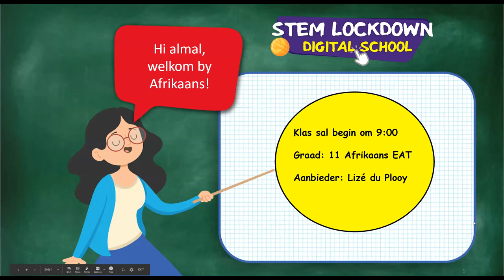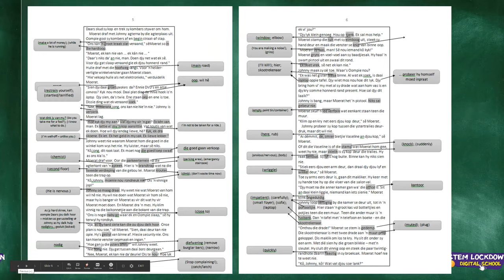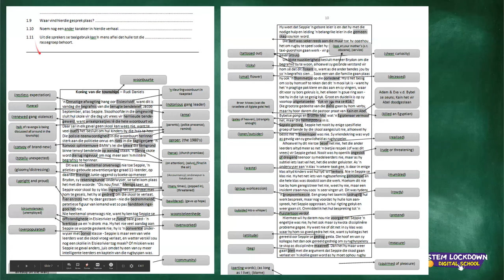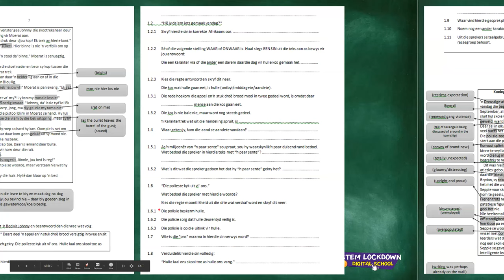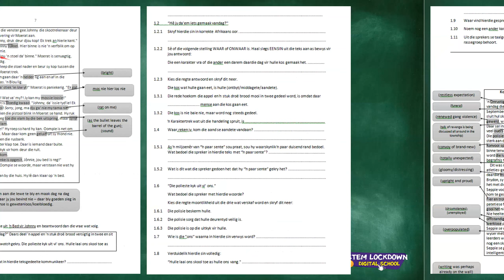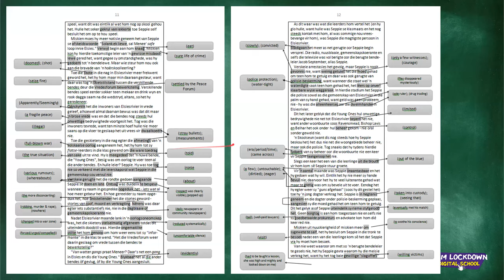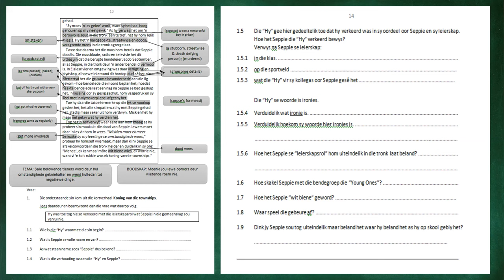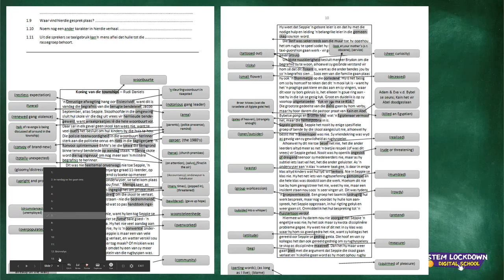Grade 11 - Afrikaans FAL | Die Verneukkind